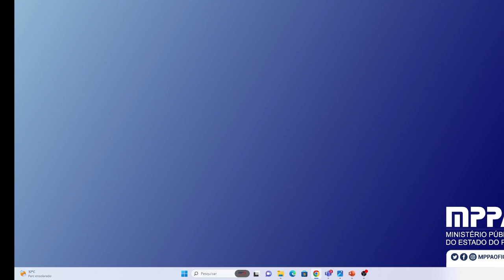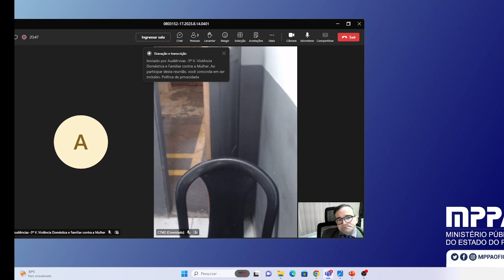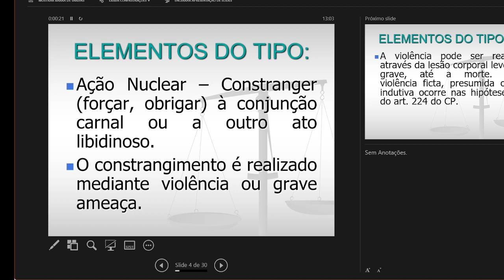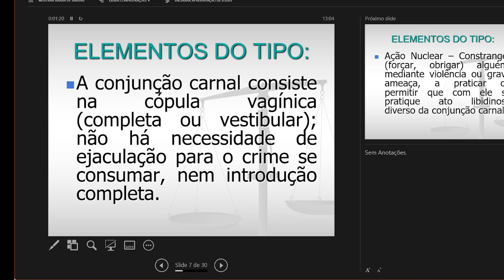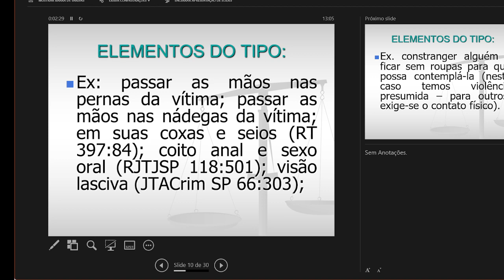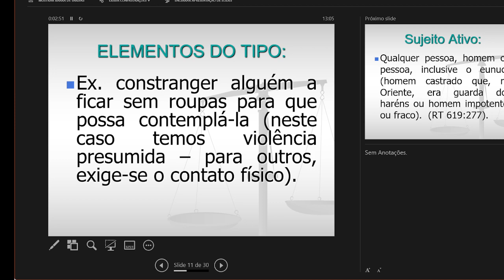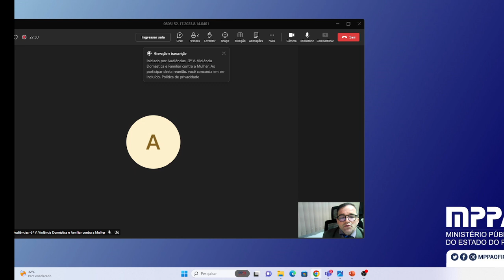Processo penal - condenação - crime de estupro de vulnerável e danos morais